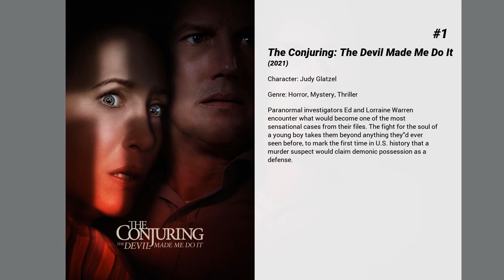Best Charlene Amoia movies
Welcome to... Best Charlene Amoia movies! In our channel you will find hundreds of TOPS and rankings of the best films of all genres, actors and nationalities.

Best Charlene Amoia movies presents...

6. Authors Anonymous
When a dysfunctional group of unpublished writers accept Hannah into their fold, the last thing they expect is her overnight success. Can these lovable misfits achieve their artistic dreams and avoid killing one another in the process?

5. Sniper: Special Ops
A Special Ops military Force, led by expert sniper Sergeant Jake Chandler, are sent to a remote Afghan village to extract an American congressman being held by the Taliban.

4. Fear Street: 1994
In 1994, a group of teenagers discovers that the terrifying events which have haunted their town for generations ​are all connected — and that they may be the next targets.

3. Birds of Prey (and the Fantabulous Emancipation of One Harley Quinn)
Harley Quinn joins forces with a singer, an assassin and a police detective to help a young girl who had a hit placed on her after she stole a rare diamond from a crime lord.

2. Fear Street: 1666
In 1666, a colonial town is gripped by a hysterical witch-hunt that has deadly consequences for centuries to come, and it's up to teenagers in 1994 to finally put an end to their town's curse, before it's too late.

1. The Conjuring: The Devil Made Me Do It
Paranormal investigators Ed and Lorraine Warren encounter what would become one of the most sensational cases from their files. The fight for the soul of a young boy takes them beyond anything they'd ever seen before, to mark the first time in U.S. history that a murder suspect would claim demonic possession as a defense.